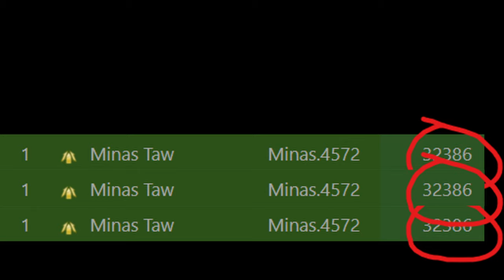Farewell Bladesworn, you have served me well in Harvest Temple CM (32.4k)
This run was special and therefor I took some time for extra editing. Not necessarily because of what we did though, it was just a smooth weekly kill and we did not do anything out of the ordinary (except maybe skipped both Greens in Soo-Won2, which does not happen often).
But during editing, I realized that this was possibly the last time I played Bladesworn in our weekly clear. An era has come to an end and I am expecting to pick up Reaper from May 2nd onward, almost a sentimental moment :').

The run itself was actually not even super optimal. No foodswap, missed a DT at the end of Jormag, some even into Protection and other parts were also a bit sloppy. No 3x DT at Prim due to how cooldowns unexpecditly did not line up for example.
However, for some reason it was smooth enough with fast orb phases that it was still the new patch as well as all-time record for Bladesworn. A rightful and well-deserved ending to the up to now almost weekly Bladesworn chapter. :)

Timestamps:
00:00 Intro
01:18 Purification 1
01:41 Jormag
02:36 Primordius
03:48 Kralkatorrik
04:53 Purification 2
05:27 Mordremoth
06:29 Zhaitan
07:41 Void Saltspray Dragon + Purification 3
08:15 Soo-Won 1
09:19 Purification 4
09:40 Soo-Won 2